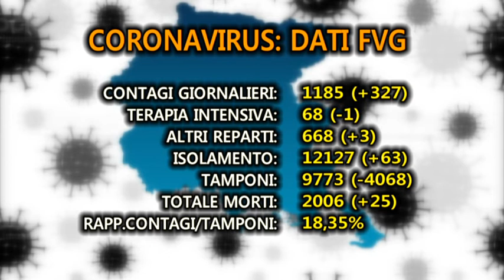VIDEO NEWS | 14 GENNAIO 2021 | SCATTA IL NUOVO DPCM, IN FVG OLTRE DUEMILA MORTI